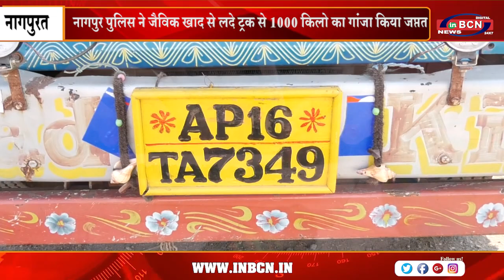1000 किलो का गांजा किया जप्त नागपुर पुलिस ने जैविक खाद से लदे ट्रक को पकड़ा | INBCN NEWS